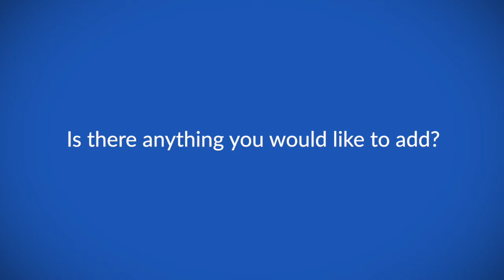The importance of upcoming SIOG advanced courses in India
Prof Ravi Mehrotra speaks to ecancer at the SIOG 2019 meeting in Geneva about the importance of an upcoming SIOG advanced course in India for geriatric oncologists.

He explains that the idea behind the course is to ensure that younger oncologists and older geriatricians can find common ground by both completing this joint course.

Prof Mehrotra hopes that the courses will help the trainees become sensitised to the problems that are out there as well as. the solutions.